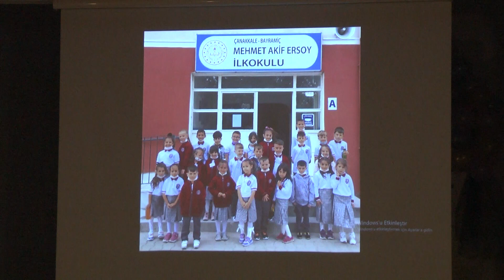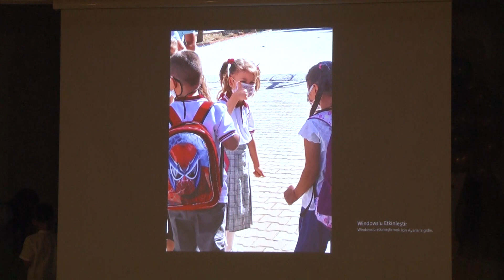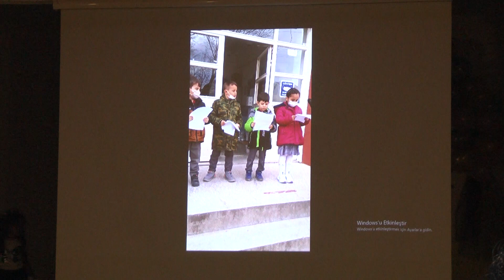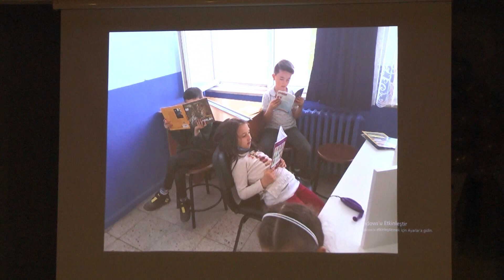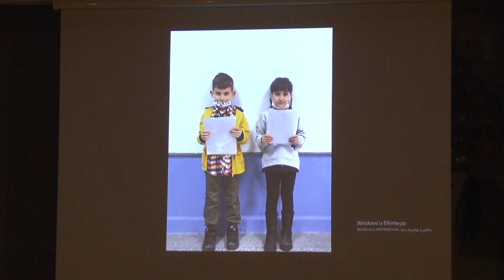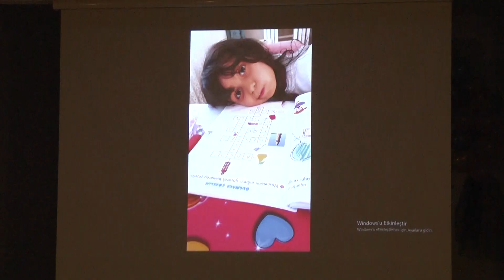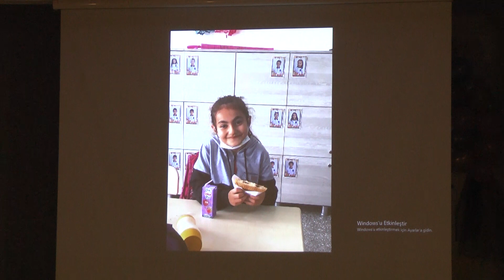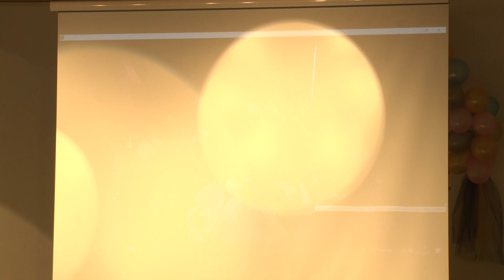Hakan Hoca Okuma Bayramı Mehmet Akif ersoy İlkokulu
Facebook barisbalkan